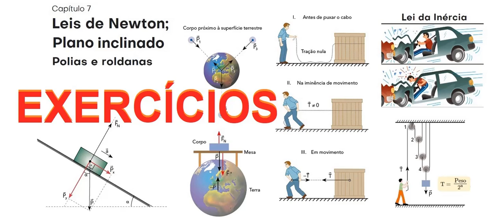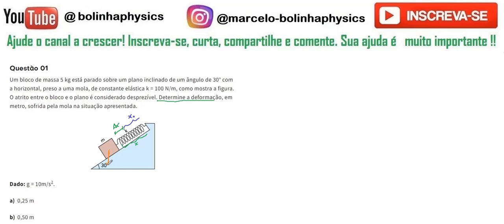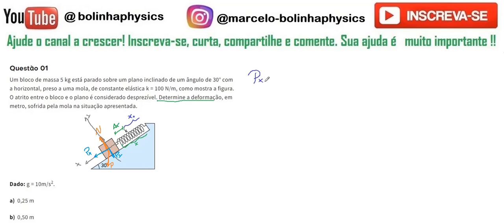Leis de Newton - Exercício as01Um bloco de massa 5 kg está parado sobre um plano inclinado de um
Questão 01 Um bloco de massa 5 kg está parado sobre um plano inclinado de um ângulo de 30° com a horizontal, preso a uma mola, de constante elástica k = 100 N/m, como mostra a figura. O atrito entre o bloco e o plano é considerado desprezível. Determine a deformação, em metro, sofrida pela mola na situação apresentada.Dado: g = 10m/s2.

0,25 m

0,50 m

0,75 m

1,00 m

0,125 m